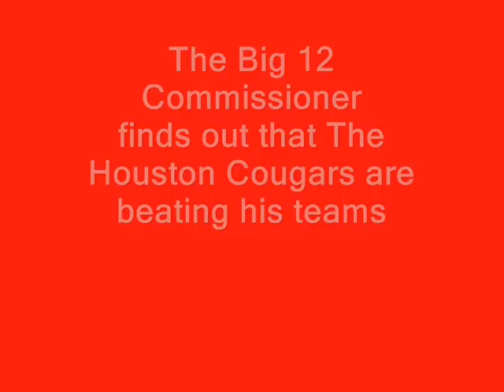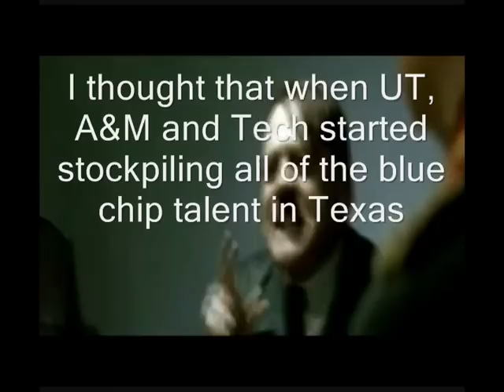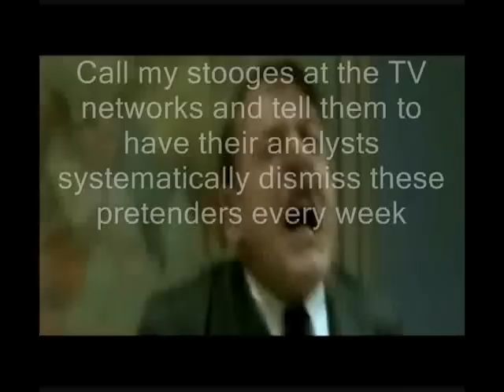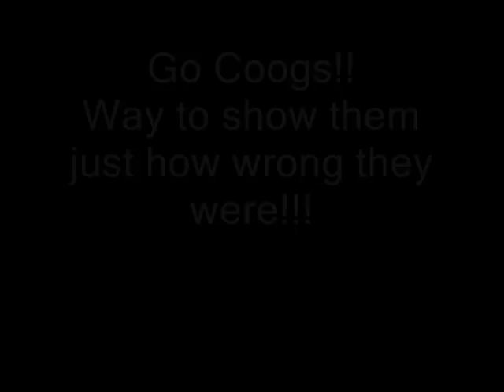The Big 12 Commissioner finds out that the Houston Cougars are beating his football teams!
The University of Houston vs. The Big 12!